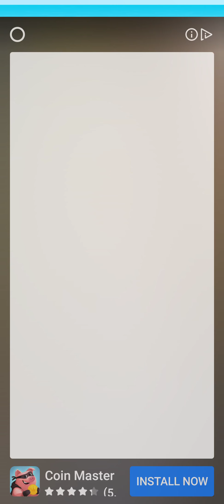BALLL RUN!NUMERI UGUALII!!